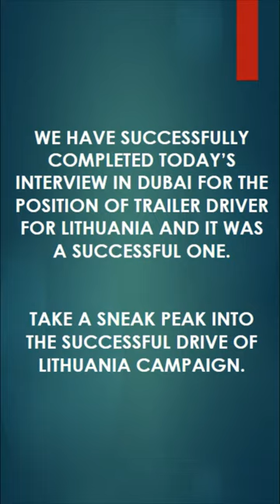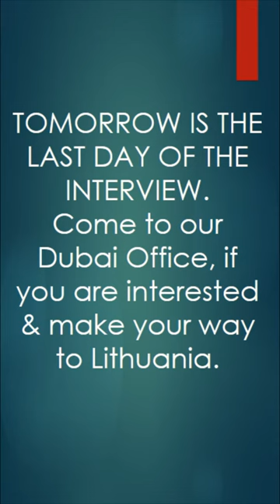Another successful day for Lithuania trailer Driver campaign at our Dubai Office.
The company has successfully placed thousands of candidates in overseas markets and is striving hard towards the achievement of the same goal in the European Market as well. It has a total strength of around 150 employees, with its branch office located in Mumbai, and has an enlarged chain of associative offices covering almost every state, like Uttar Pradesh, Bihar, Rajasthan, Gujarat, Punjab, Andhra Pradesh, Tamil Nadu, Kerala, etc, whereas, the overseas partnering offices are in Bangladesh, Indonesia, Philippines, Jordan, Egypt, Qatar, Sudan, Vietnam, Ghana and Sri Lanka etc.